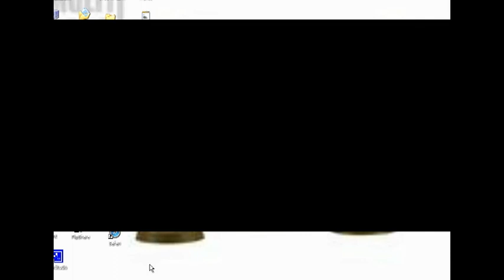nathan and callum play minecraft ep.1 just starting off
us playing on are brand new server